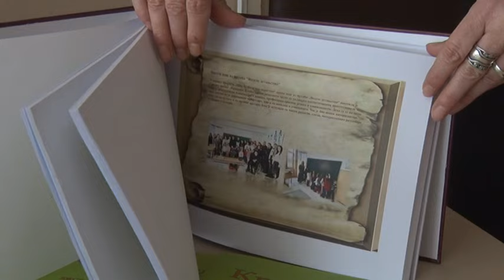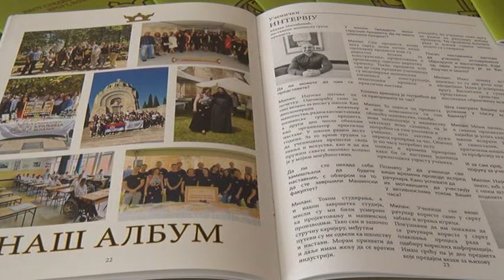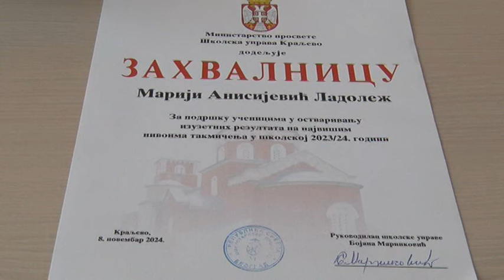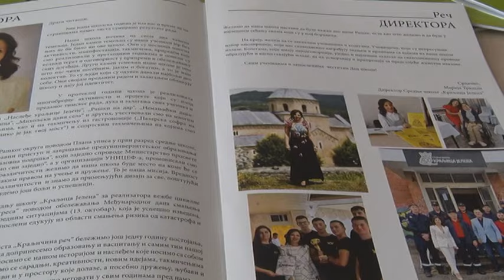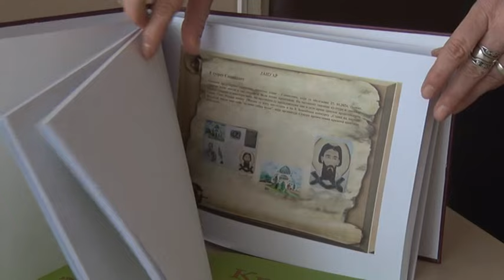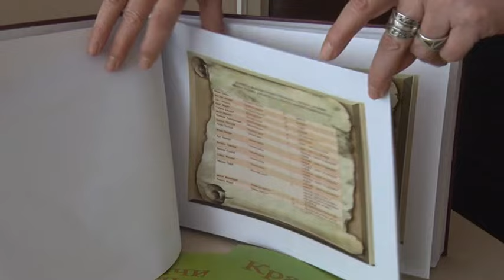Dan skole i aktivnoisti SS Kraljica Jelena